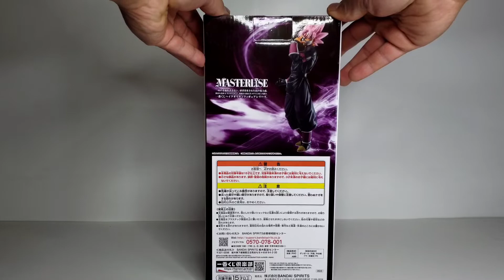Ichiban KujiSuper Dragon Ball Heroes 3rd Mission (D Prize) Crimson Masked Saiyan Unboxing/Comparison